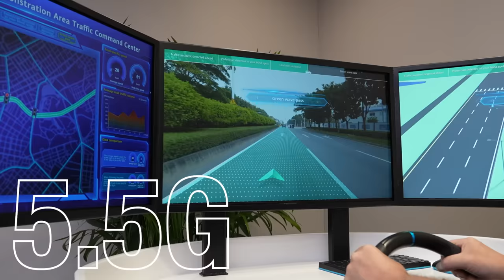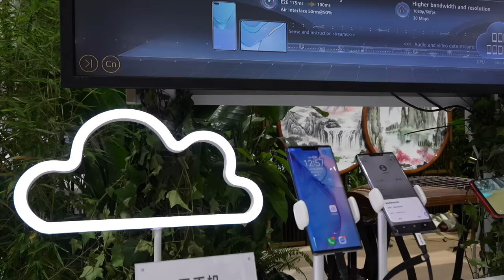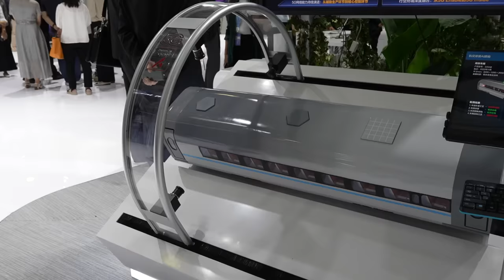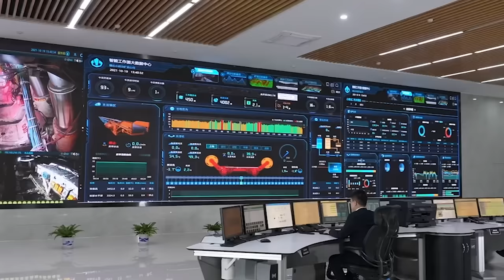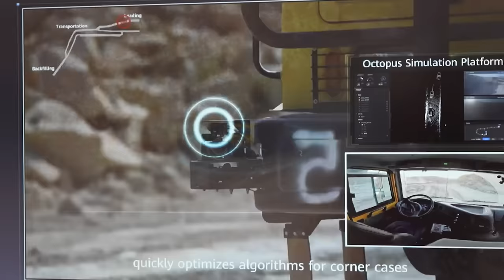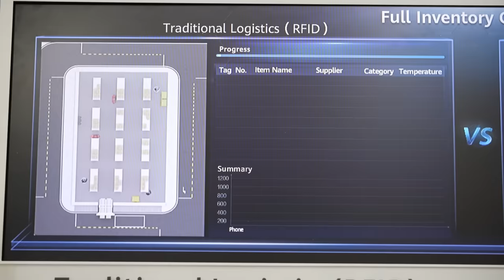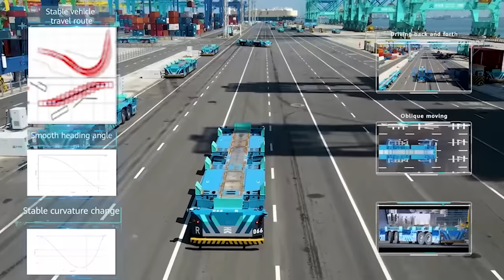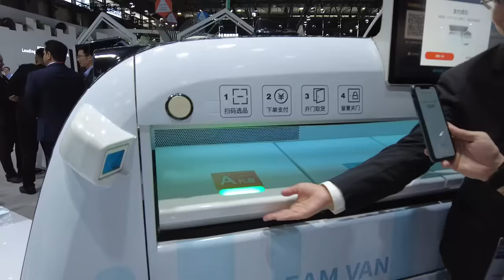You Won't Believe What China Have Now | Beyond 5G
Discover the technology of tomorrow TODAY at MWC Shanghai 2023 in our electrifying new YouTube video! Be among the first to see Huawei's trailblazing 5G and 5.5G innovations. Journey through immersive 3D, autonomous logistics, smart ports, and interconnected mining operations. Witness first-hand how a cloud-based phone works and marvel at the lightning speed and versatility of 5.5G networks. To top it off, meet an autonomous ice cream van in action. Join us in this captivating exploration of the digital revolution, brought to life by Huawei!